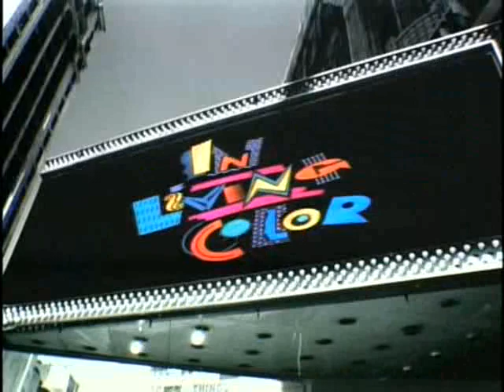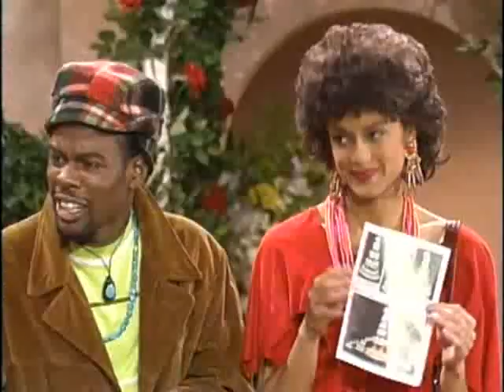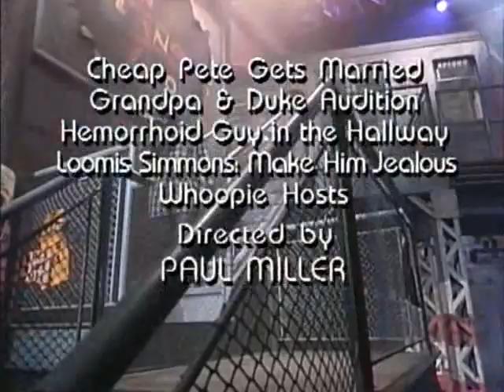In Living Color - s05 e21